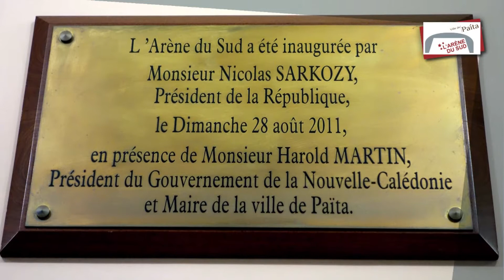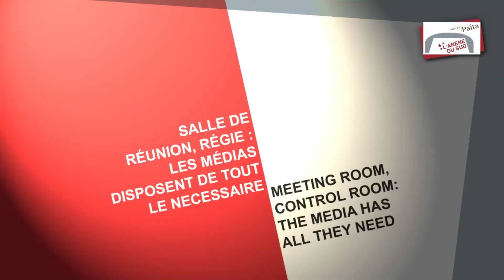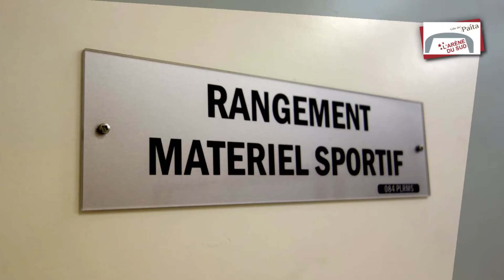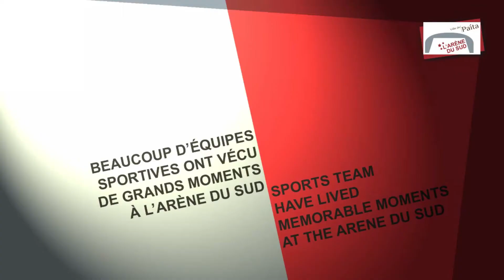L'Arène du Sud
Présentation de l'Arène du Sud